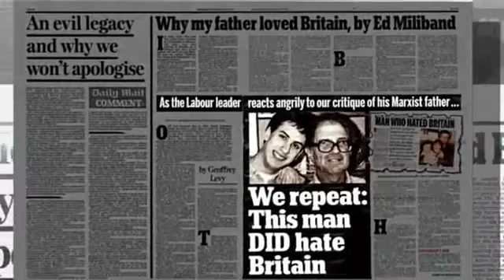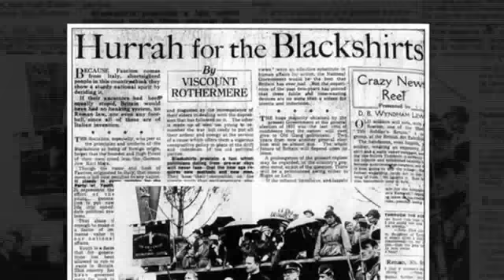Marxist dad of Red Ed Miliband HATED Britain, just like ALL radical marxist leftists